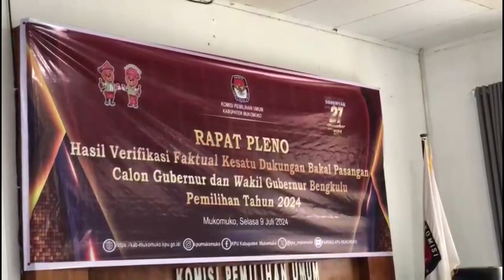Pasangan Calon Gubernur dan Wakil Gubernur Pemilihan 2024 Masih Ada Kesempatan Perbaikan